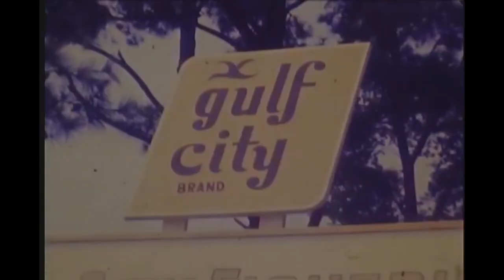19 Women are picketing Gulf City Fisheries.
Reported by Norm Robinson for Chanel 10 Newsbeat on August 28, 1975.